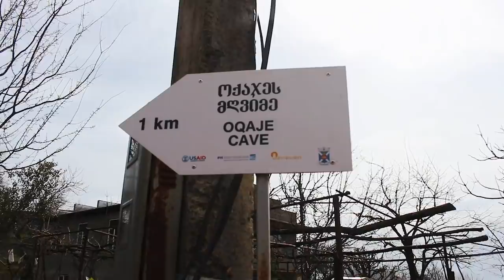სტუმრად ქაჯებთან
შევდივართ ქაჯების გამოქვაბულში

►დაალაიქეთ ვიდეო
►დააკომენტარეთ
►გამოიწერეთ არხი

სლოგანი: ვერასოდეს იქნები ძლიერი სინამდვილეში იქამდე, სანამ
ყველაფერში სასაცილო მხარეს არ დაინახავ.

                         LuckBoy